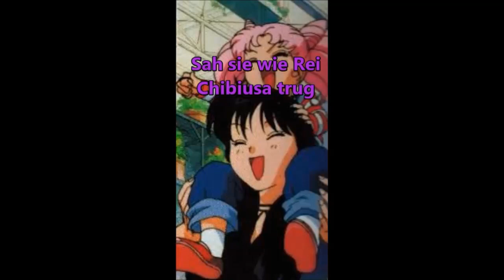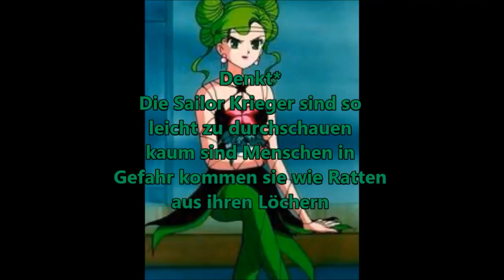Bunny x Rei Licht der Liebe Episode 15 Teil 1